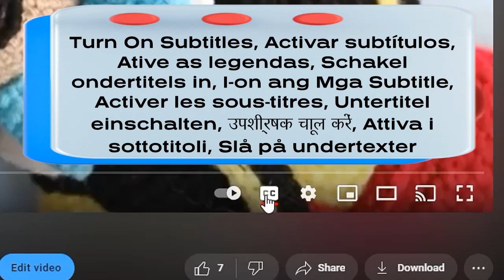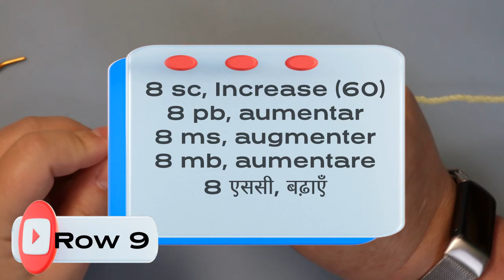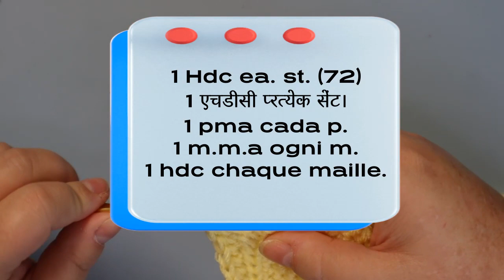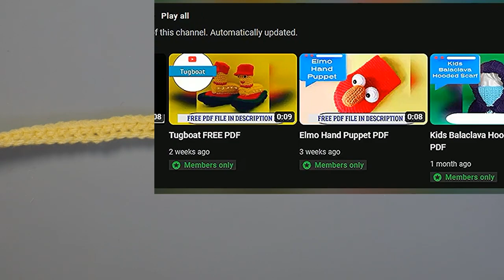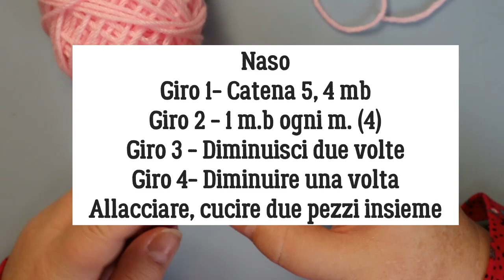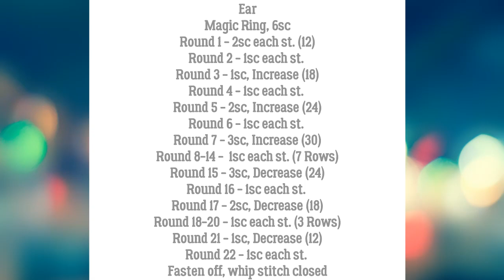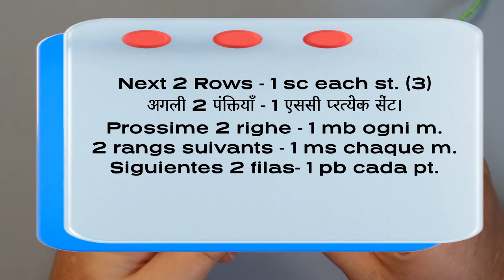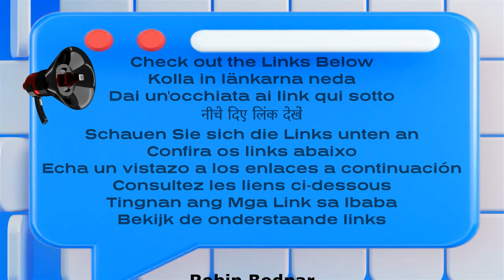Left Handed Easter Basket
Chapter 2- 45:54